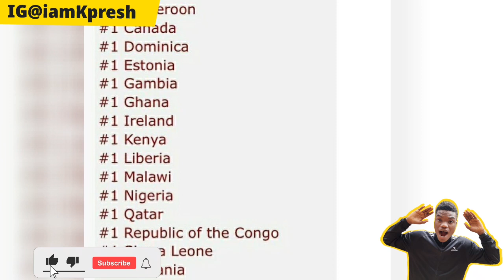Olamide Asake Fear Wizkid Bad to me Davido Burna boy Last Last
Davido Olamide Asake Fear Wizkid Bad to me Burna boy Last Last